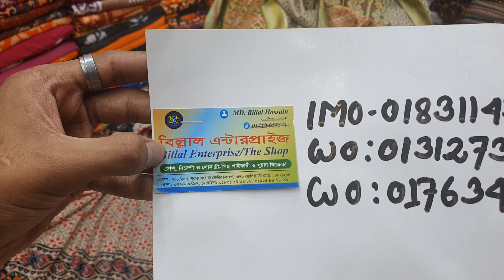ভালো মানের জয়পুরি থ্রি পিস কিনুন ৮৫০ টাকায় 😱😱😱